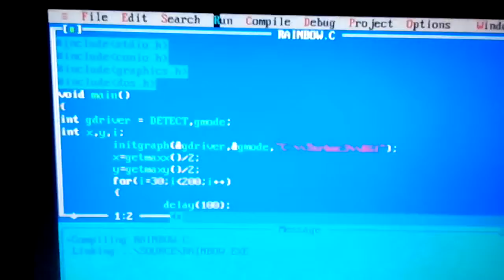increasing colors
This video is purely made from C codes.